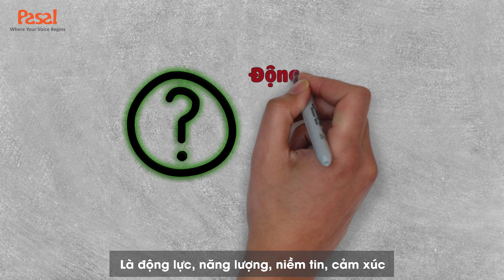ANH NGỮ CHÂN KINH | TẬP 6: LÝ DO VÌ SAO BẠN HỌC MÃI KHÔNG GIỎI?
👉 Trải nghiệm phương pháp học Effortless English và Pronunciation Workshop độc quyền tại Pasal

© Bản quyền thuộc về Pasal English
© Copyright by Pasal English ☞ Do not Reup